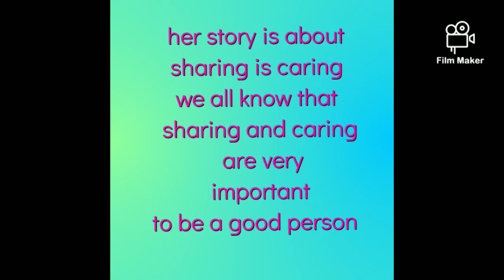Sharing is caring story nursery for competition by Amishi Bhadauriya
People also want this

Article For Class Nursery to First

30 daily use sentences (part l, part ll, part lll)

Phonic Sounds for class Nursery

Vowels and Consonants for Nursery

Weather Song

Shapes and lines

How to read Double sound and Special words

Stories for Class Nursery

Phonetically and fluently

A Fat Cat
A big Pig
Bug on the Rug
Dot
Pet Hen

Tall and Short
More and Less
Heavy and Light
Same and Different
Full and Empty
Near and Far
Thick and Thin

Maths trick for finding day of your birthday

Rhymes with Amishi

I see Moon
Chubby Cheeks
Cobbler cobbler
I'm a little tea pot
Hickory Dickory dock
Mumma Darling
If you happy and you know
Bingo

Hindi Rhymes

Choti si  bilaiya re
Do chuhe

Special Days

Speech on Van Mahotsav
Song on Mother's Day
Song on Father's Day

Stories

The Ugly Tree

Shorts

Weather Song
Dance on Takki Takki
Dance on Ghoommer
Dance on Baby Shark
Teacher's Role play